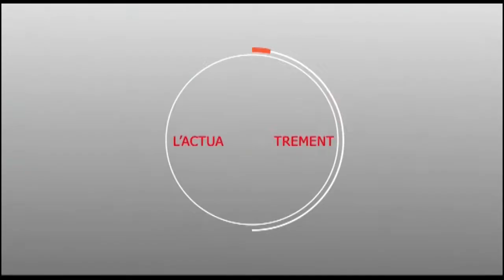ZIARRA ET TEMPS FORT : SANTE SERIGNE MODOU MATAR MBACKE A TOUBA PAYE PAYE